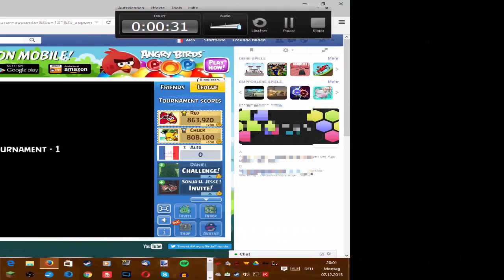Adventskalender 2015 6-24